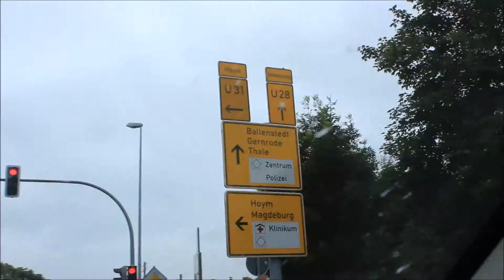Trash Park Gang Quedlinburg